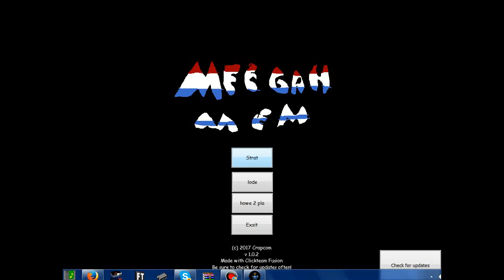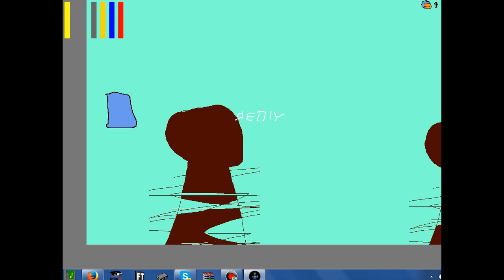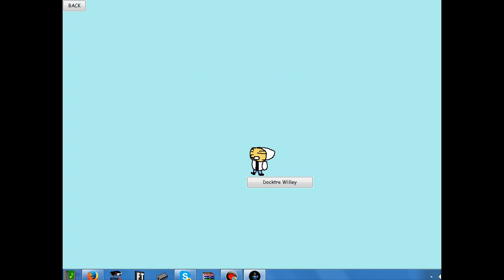megaah-mem - Playthrough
The newest Mega Man fan game with high quality framerate. Also, thanks Mega Super Lionheart for sharing this wonderful gem